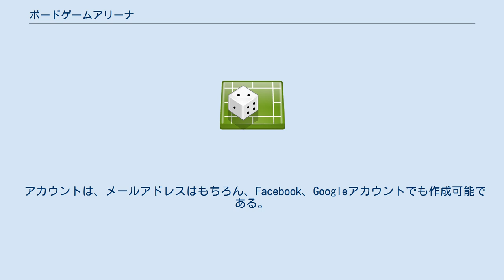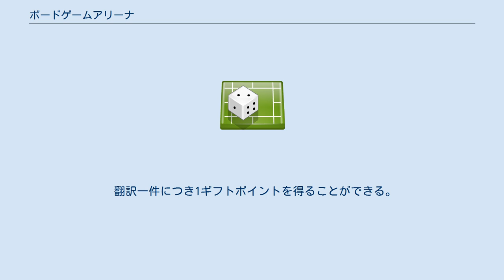ボードゲームアリーナ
ボードゲームアリーナ（英: Board Game Arena）は、世界最大のオンライン・ボードゲーム対戦サイトである。
BGAと略されることが多い。
 ボードゲームアリーナはフランスにサーバーを置いている。
 300の国々からプレイでき、35の言語でプレイ可能である。
 公式wikiが存在している。
 PC、スマホ、Wii Uなどのゲーム機からも、ブラウザさえあればプレイできることを売りにしており、ひと月あたり550,000ゲームがプレイされている。
 2021年10月19日現在、386のゲームがプレイ可能で、100万人以上の登録者が存在する。
 ランチ休憩中、通勤中、家、一人でも友達とでも、自分のペースでプレイできることも売りであり、リアルタイムでも、ターンベースでもプレイ可能である。
 アカウントは、メールアドレスはもちろん、Facebook、Googleアカウントでも作成可能である。
 ELOレーティングを採用しており、ELOオンで戦うことで変動する。
 また、ELOランキングで上位に入ったり、大会で3位以内に入ることなどで、名声（サイト内での）を手に入れることができる。
 ボードゲームアリーナにはプレミアム会員があり、プレミアム会員になることで様々な機能を使える。
 一部ゲームやその拡張はプレミアム会員限定で、広告の非表示など様々な恩恵が受けられる。
 プレミアム会員はお金を払ってなる他、100ギフトポイントでなることもできる。
 ギフトポイントは、次の二つのことをすることによって貯められる。
 翻訳し、それが確定される。
(+1ギフトポイント) 各ゲームで初めて勝利する。
(+5ギフトポイント) 前述した通り、100ギフトポイントでプレミアム会員になることができる。
それ以外に使い道はない。
 翻訳は有志によってされており、ところどころ未翻訳の部分がある。
 ニュースやゲームの翻訳、メインサイトの翻訳も可能。
フォーラムの翻訳は実装されていない。
 翻訳一件につき1ギフトポイントを得ることができる。